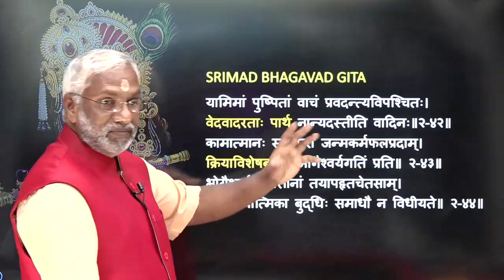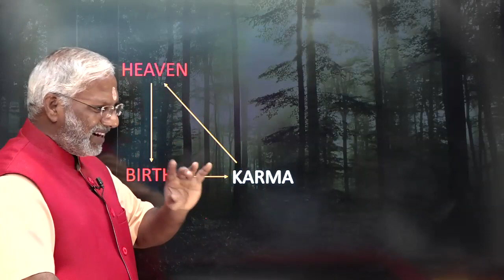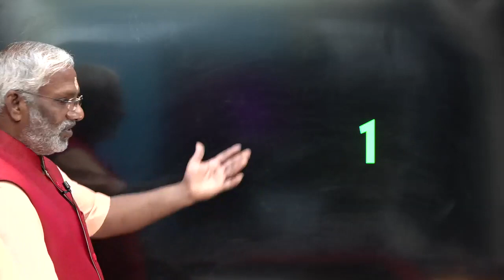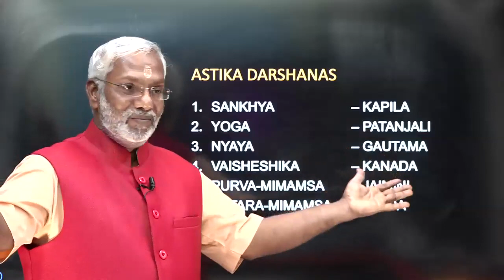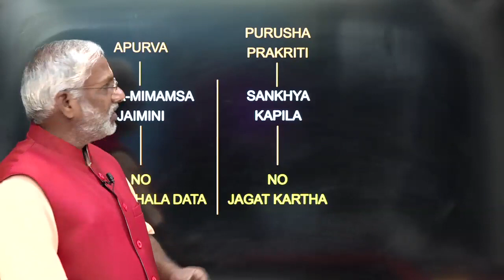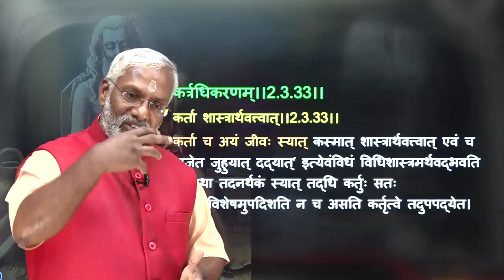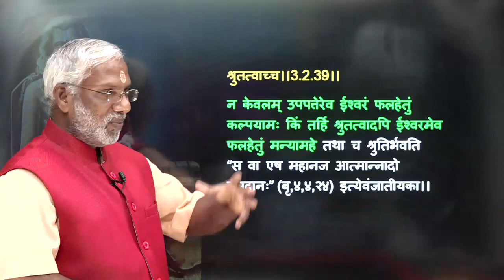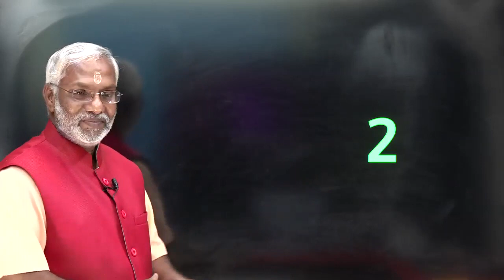01. Upadesha Sara | Swami Ramakrishnananda | Day 1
Upadesha Sara Lecture Series Swami Ramakrishnanada organized by Chinmaya Mission Kansas City from November 13-17, 2022